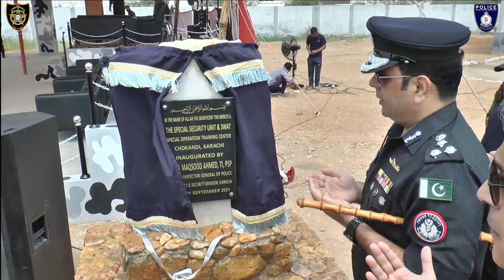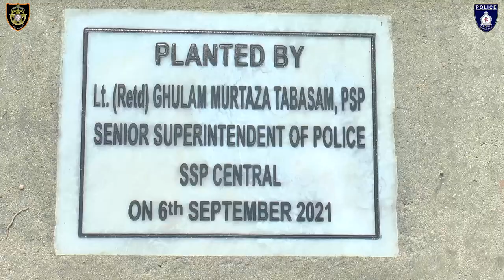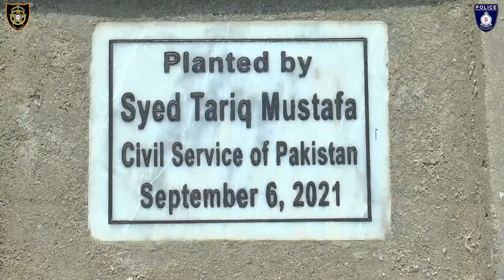𝐃𝐈𝐆 𝐒&𝐄𝐒𝐃 𝐌𝐀𝐐𝐒𝐎𝐎𝐃 𝐀𝐇𝐌𝐄𝐃 𝐈𝐍𝐀𝐔𝐆𝐔𝐑𝐀𝐓𝐄𝐒 𝐒𝐒𝐔 𝐒𝐖𝐀𝐓 𝐓𝐑𝐀𝐈𝐍𝐈𝐍𝐆 𝐂𝐄𝐍𝐓𝐄𝐑, 𝐂𝐇𝐎𝐖𝐊𝐀𝐍𝐃𝐈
In a graceful ceremony held at Special Security Unit Headquarters Chowkandi, DIG Security & Emergency Services Division Maqsood Ahmed inaugurated “SSU SWAT Training Centre”.

Commandant SSU Zeeshan Shafique Siddiqui, Commandant Navy Seal Noman Aslam, SP Chowkandi Dr. Najeeb Khan, SP Madadgar-15 Abdullah Memon, SP SSU Irum Awan, senior officers and a large number of police personnel of security division were present on the occasion.

DIG Maqsood Ahmed who was also the chief guest of the ceremony addressed that the purpose of establishing SWAT Training Centre is to provide specialized training to the police personnel to enhance their professional capabilities.

He further said that centre will provide advance trainings of special operation, security of vital installations and VVIP Security to the personnel as per modern needs by the professional instructors.

DIG Security felicitated Commandant and all staff of SSU for establishing SSU SWAT Training Centre and hoped that the centre will not only help Sindh Police but other law enforcement agencies of Pakistan.

It is worth mentioning here that Special Security Unit’s SWAT Team during the year 2020 conducting targeted operations along-with other law enforcement agencies, arrested 167 accused. While, 37 accused have been arrested during the current year so far in the successful raids conducted by SSU’s SWAT Team. A cache of weapons, ammunitions, mobile phones, vehicles, electronic devices and other things were recovered.

Moreover, in connection to the Defence Day, a blood donation camp installed at SSU Headquarters, wherein, a large number of police officers and personnel donated blood.

𝐒𝐩𝐨𝐤𝐞𝐬𝐩𝐞𝐫𝐬𝐨𝐧
𝐃𝐈𝐆 𝐒𝐞𝐜𝐮𝐫𝐢𝐭𝐲 𝐚𝐧𝐝 𝐄𝐦𝐞𝐫𝐠𝐞𝐧𝐜𝐲 𝐒𝐞𝐫𝐯𝐢𝐜𝐞𝐬 𝐃𝐢𝐯𝐢𝐬𝐢𝐨𝐧